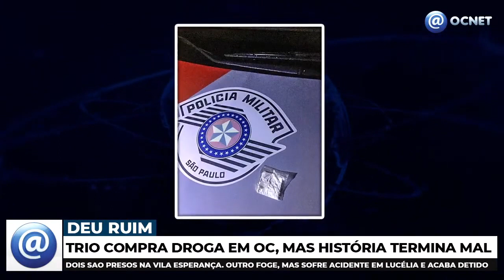Foragido de ocorrência de droga na Vila Esperança bate carro no trevo de Lucélia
OSVALDO CRUZ - Um trio que fazia negociação de drogas na Vila Esperança foi detido em partes pela Polícia Militar de Osvaldo Cruz, mas um deles fugiu.

Em patrulhamento pela Vila Esperança, os policiais viram três pessoas (2 homens e 1 mulher).

Os homens conhecidos pelos policiais por envolvimento com tráfico de drogas, foram avistados realizando uma troca.

Durante abordagem, o indivíduo de 42 anos, que estava acompanhado de uma mulher de 51 anos, colocou invólucros de cocaína na boca e tentou fugir, porém durante a imobilização acabou expelindo um pacote da droga.

A mulher tentou evitar a ação policial e também foi detida. Quanto ao homem que entregou a droga, fugiu quando viu a abordagem, não sendo possível localizá-lo, porém como já conhecido pelos policiais, foi devidamente qualificado nos autos.

Ocorrência foi registrada com natureza porte de drogas, desobediência e resistência, todos foram ouvidos e liberados.

No retorno de adamantina, onde os militares foram apresentar a ocorrência, se depararam com um acidente de trânsito pela rodovia SP 294 no trevo de Lucélia envolvendo um caminhão e uma Montana, tendo o condutor da Montana deixado o local. Segundo testemunhas, o condutor apresentava sinais claros de embriaguez.

Em diligências, em meio ao matagal, policiais militares lograram êxito em localizar o condutor que se homiziou na vegetação sendo preso em flagrante.  Na ocasião foram ainda lavrados os autos de infrações cabíveis; ocorrência posteriormente conduzida por equipe do policiamento rodoviário.